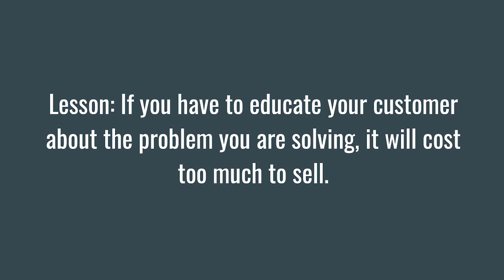Are You Building a Bridge or an Island?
Adam Pisoni, founder and CEO of Abl Schools, describes his view on how entrepreneurs approach problem solving: by creating bridges or islands. Islands must educate customers about a problem or opportunity. Bridges offer solutions to problems that customers already understand and create paths to new possibilities. Pisoni advises entrepreneurs to work on bridge solutions that address scalable, middle-of-the-market needs.